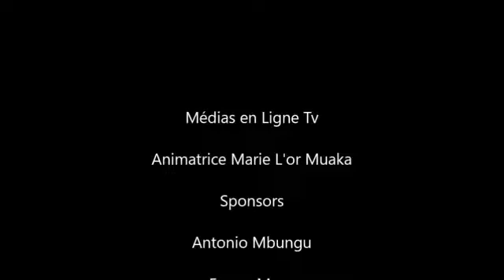MOISE MBIYE RÉPOND ELIANE BAFENO PAR CETTE CHANSON